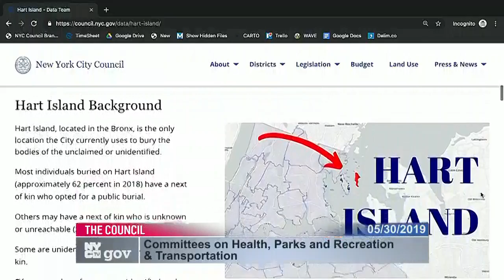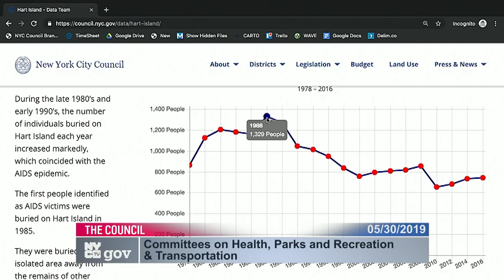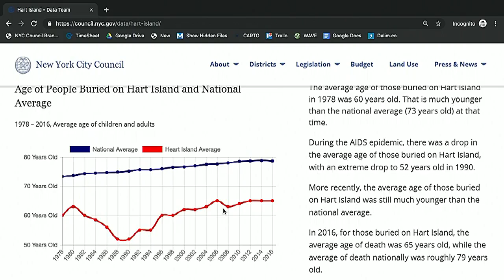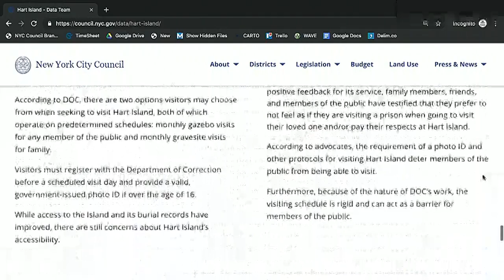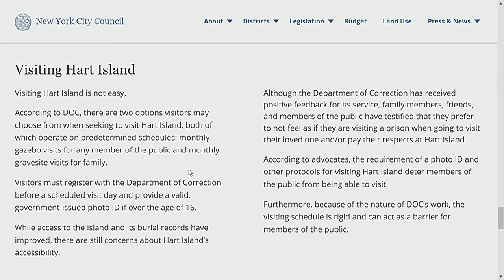Health 2019-05-30T00... Committee on Health ... NYCC PV CH COM 190530 101558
Committee on Health 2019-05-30T00:00:00 10:00 AM Committee Room - City Hall for discussion about tax history.  for a taxpayer mailing list.  to check if you are missing tax breaks.  SEE your tax payment history and compare to others.  For example, here is a mayor compared against an assemblyperson